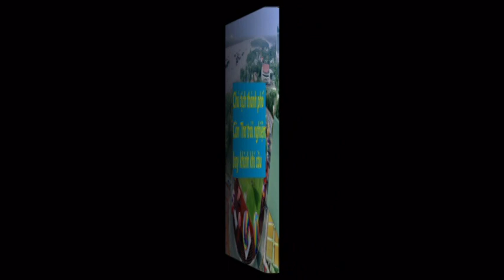Toàn cảnh Lễ hội khinh khí cầu sáng 30/4/2023 tại TP. CẦN THƠ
Sáng 30/4, tại sân vận động Cần Thơ diễn ra Lễ hội Khinh khí cầu năm 2023 với chủ đề “Bay lên Cần Thơ! Tự hào quê hương gạo trắng nước trong”.